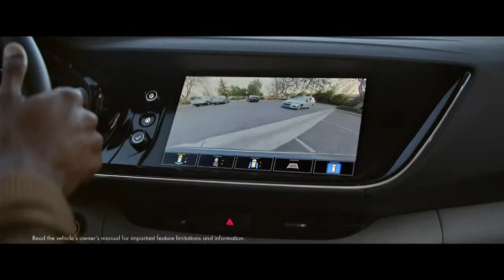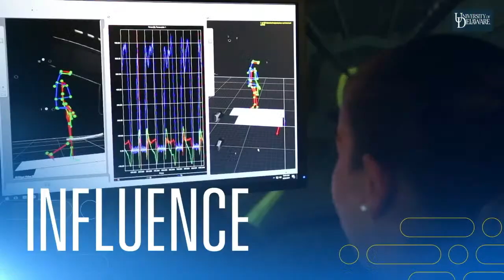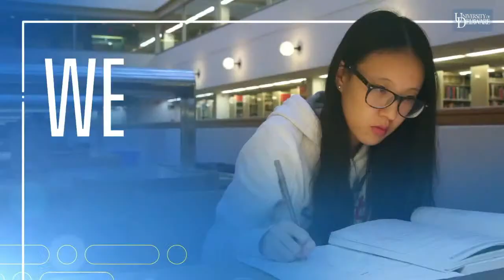Baseball vs Northeastern